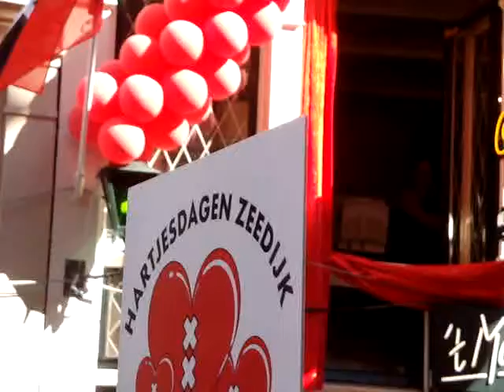Senza Mamma - Puccini. Opera-am concerts at the Zeedijk. Hartjesdagen 2009 (sorry for the blur)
Puccini's Senza Mamma.
Live opera concerts at the Amsterdam Zeedijk during Hartjesdagen 2009 in Amsterdam